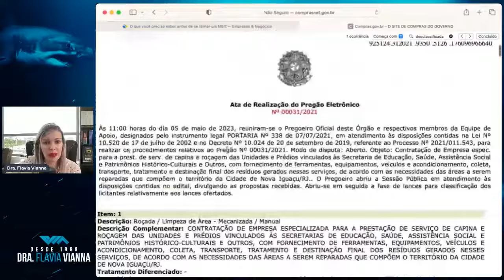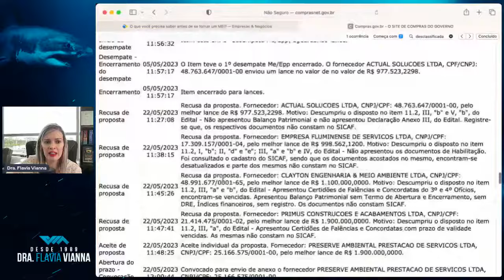Mercado de Licitações é muito concorrido? Tem espaço para novos analistas de licitação?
Formação em analista master de licitação, LISTA DE ESPERA método reconhecido pelo MEC:

Pós-graduação especialização em Licitações método Vianna com a Certificação reconhecida pelo MEC, como especialista pelo Método Vianna. Sua pós-graduação focada na PRÁTICA PROFISSIONAL DO DIA-A-DIA!

Para você se tornar Referência em licitações, alcançando Prestígio Profissional, Reconhecimento e aumentando sua remuneração.

Para entender exatamente como funciona e garantir a sua vaga, basta acessar o link abaixo: